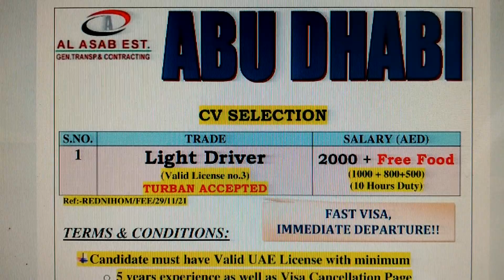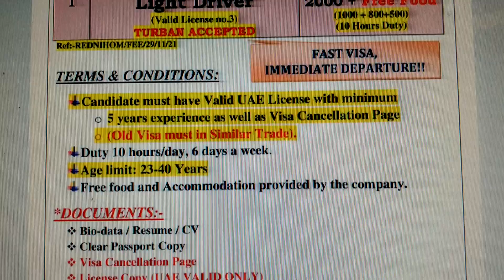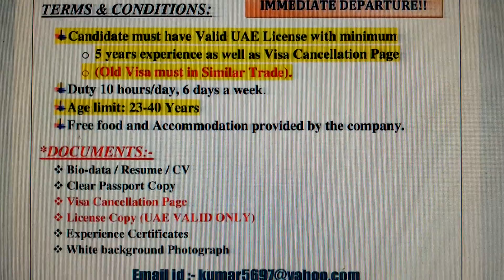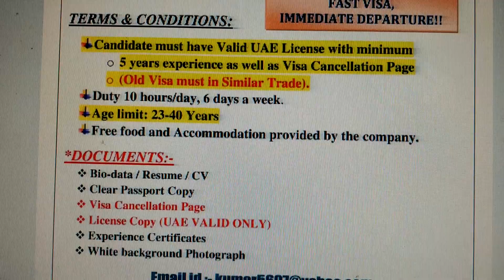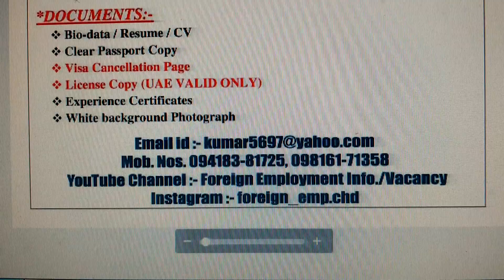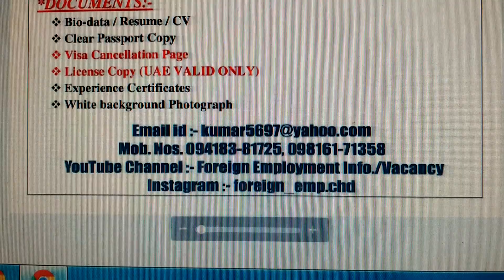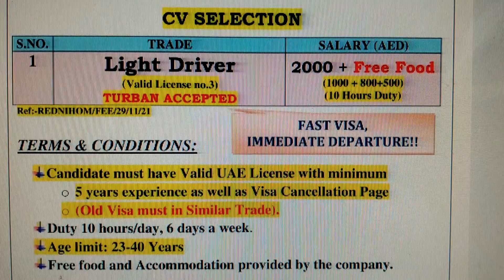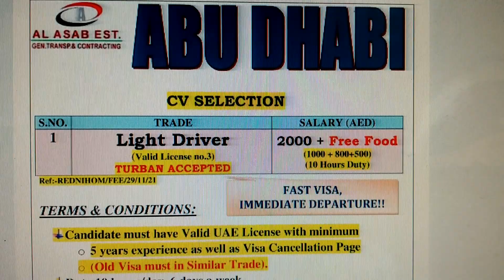AL ASAB. EST. COMP. ABU DHABI, M-Ph. 94183-81725, 98161-71358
LIGHT DUTY DRIVERS REQUIRED FOR ABU DHABI IN AL ASAB EST. ABU DHABI.